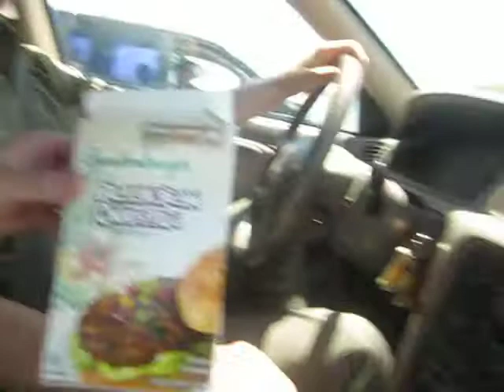Rob and Mason discuss becoming vegetarian